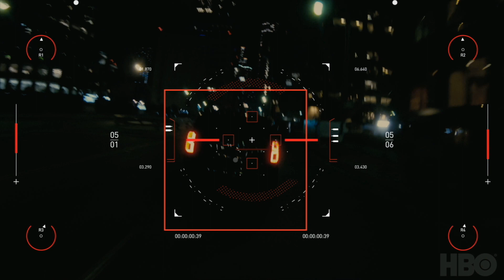Westworld Scoring Competition Entry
This is my entry for Spitfire Audio's Westworld Scoring Competition in collaboration with HBO.

I only own the original score. HBO reserves all rights to the clip (including: visuals, dialogue, and sound effects) with the exception of the limited rights granted by HBO to use it only for this competition.